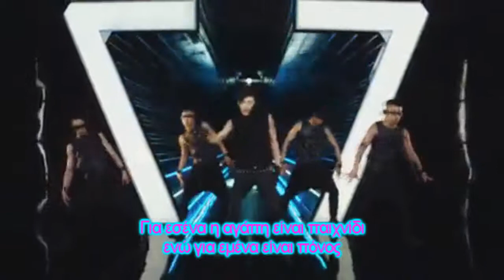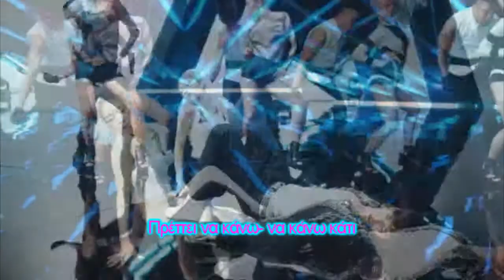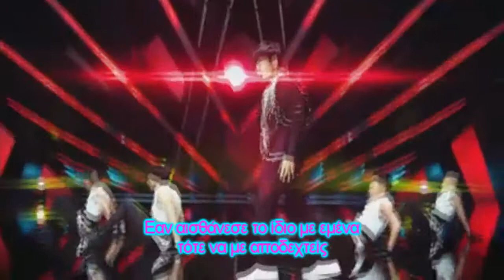Se7en - Better Together MV (With Greek Subs)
Se7en~Better Together (With Greek Subs)

And follow me to twitter: @DaiNerS1